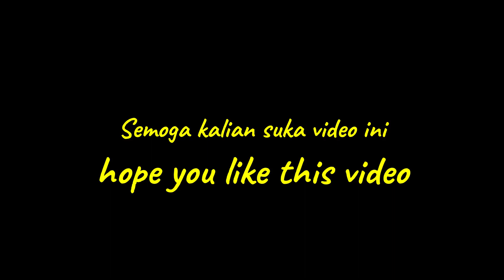Noob to Pro - Weapon power experiment #1 Weapon Fighting Simulator Roblox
[⌛+5x🍀🥚] Weapon Fighting Simulator
By Lightning Dragon Studio

Event summer Quest it's gone.. i did'nt finished. because so hard to get wave 38 solo with my power weapons.  sad i did'nt get the Mount weapons.
but it make me more spirit to make my weapons more higher then now. it's hard and wasting time. because fuse need long days... sorry i can't give best weapons. beacuse it's need a time to up the weapons more 2B :(

Roblox How To ?